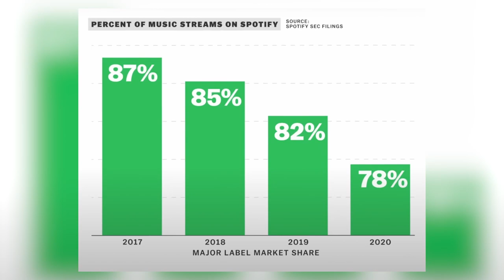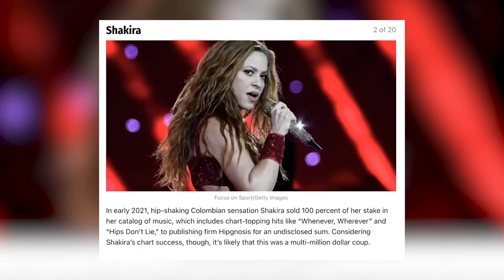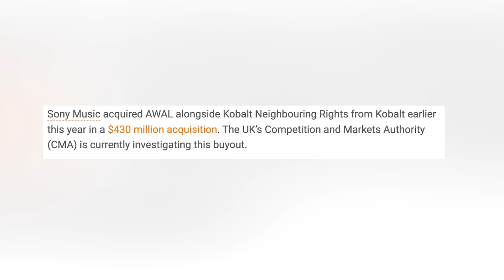Why Record Labels are Signing So Many TikTok Artists [The Real Reason]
What to Do When You Blow up (Part 1) -

This channel is ran by the founders of ContraBrand Agency, Sean "Brandman" Taylor and Jacorey "Kohrey" Barkley. ContraBrand Agency is a music-first marketing agency that helps artists impact culture through digital content and marketing.